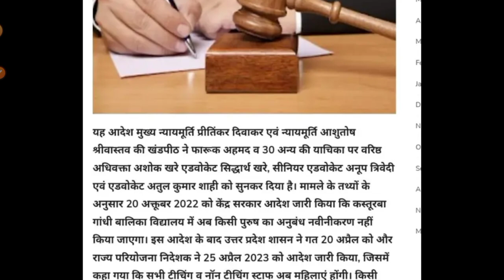GOOD NEWS FROM KGBV ( कस्तूरबा गांधी स्कूल ) | KGBV NEW TEACHER VACANCY NOTIFICATION | KGBV RESULT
Title: Exciting News from KGBV! New Teacher Vacancy Notification & Result Announcement

Description: 🎉 Great news from KGBV (Kasturba Gandhi Balika Vidyalaya)! We are thrilled to share the latest updates with all our viewers. In this video, we bring you the official notification for new teacher vacancies at KGBV schools and the much-awaited result announcement.

📚 KGBV, named after the eminent freedom fighter Kasturba Gandhi, is a flagship program under the Government of India's Sarva Shiksha Abhiyan initiative. It aims to empower and educate girls from disadvantaged backgrounds across the country.

👩‍🏫 Are you passionate about shaping young minds and making a positive impact? This is an incredible opportunity to join the KGBV family as a teacher. The notification outlines the eligibility criteria, required qualifications, and application process for interested candidates. Make sure to watch the video to get all the essential details.

📢 Additionally, we will be unveiling the much-anticipated KGBV result in this video. Find out the names of the successful candidates who have secured their place as teachers in KGBV schools. It's a moment of celebration and achievement for these dedicated individuals.

✨ Join us in congratulating all the successful candidates and wishing them the best for their rewarding journey ahead. We applaud their commitment and dedication to empowering young girls through education.

📋 For more information and to download the official notification, visit the KGBV website linked below. Remember to keep an eye on the deadline for applications.